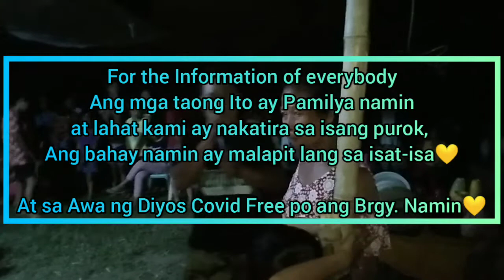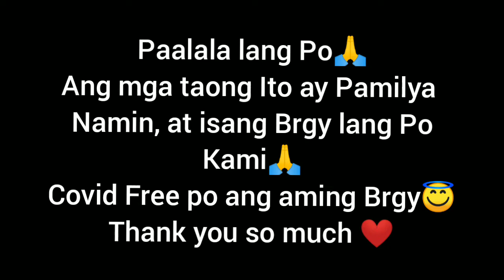Happy 49th Birthday Nanay Soping(Akala niya 50 na siya Kaya kami nagpa-lechon)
Today, samahan niyo kami sa bonggang birthday celebration ng aming Ina "Sofia Divinagracia".

YTC: Samzon Divinagracia